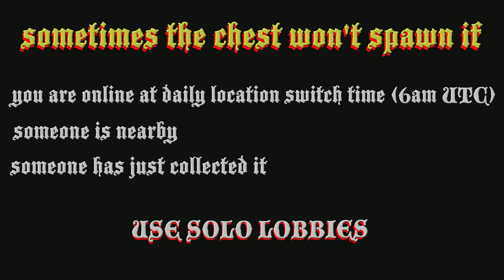☠️ GTA 5 Online : shipwreck treasure Chest location today 8 December 2022 ☠️$20,000 & 2000 RP ☠️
This shows the location today (8 December 2022)  how to find the Shipwrecked Outfit Scraps Daily Collectible that gives ☠️$20,000 & 2000 RP ☠️

"Shout out to the GTA Online community for once again obliterating our expectations in The Heists Challenge, this time surpassing over GTA$ 4 TRILLION total!
As a result, you've unlocked a free new vehicle coming soon to GTA Online.

00:00 intro
00:10  spawn warning info
00:15 finding chest location
01:35  GTA 5 map location

8/12
12/8